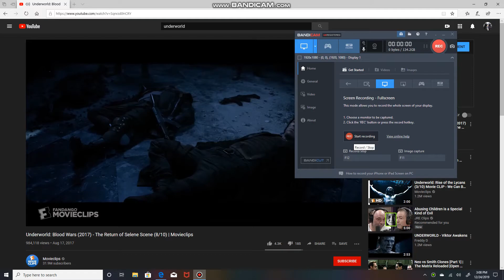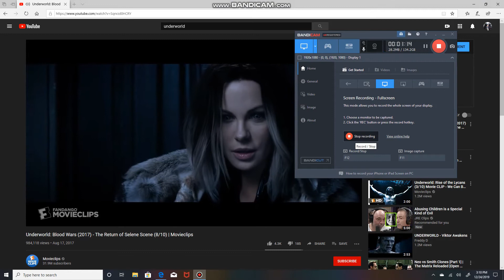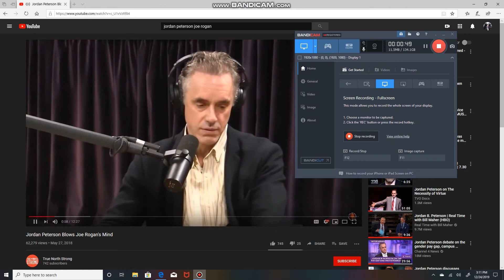Power Games Beckinsale